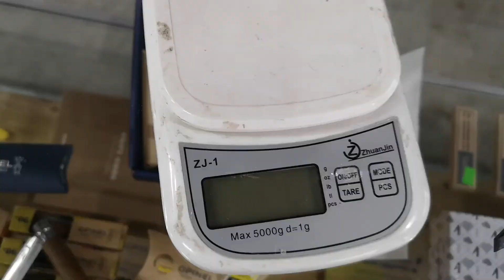OPINEL N02 Pisau Lipat Keychain untuk Everyday Carry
Sebuah pisau lipat yang kecil sesuai dijadikan keychain untuk everyday carry.